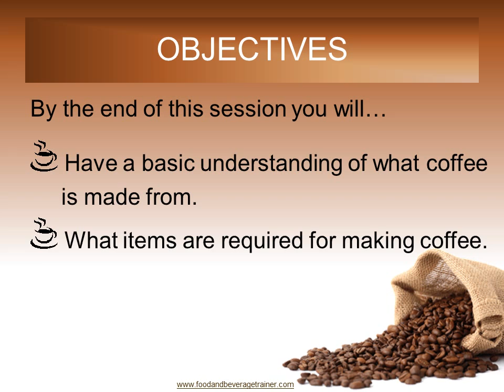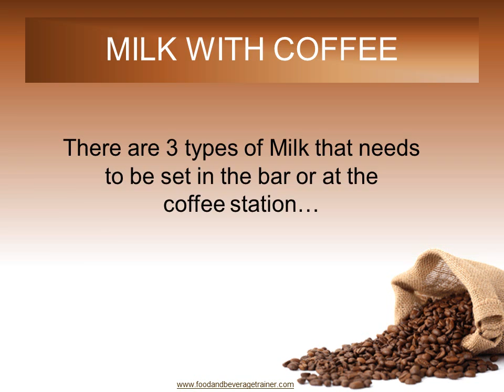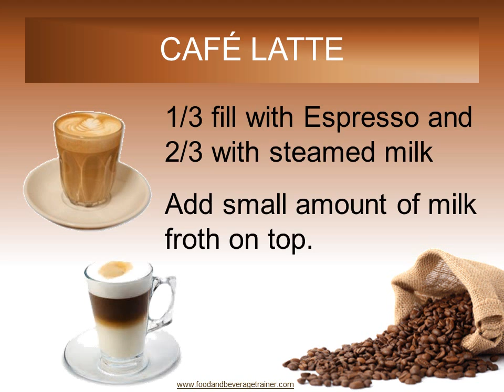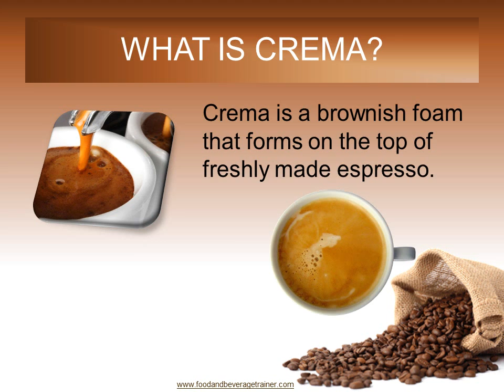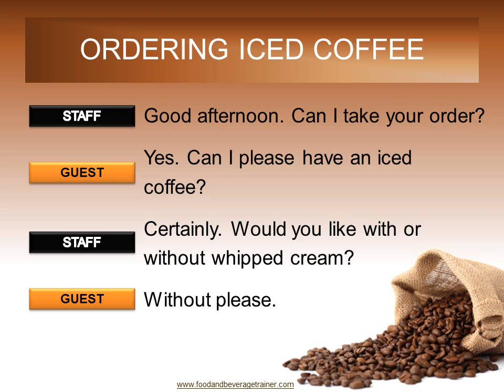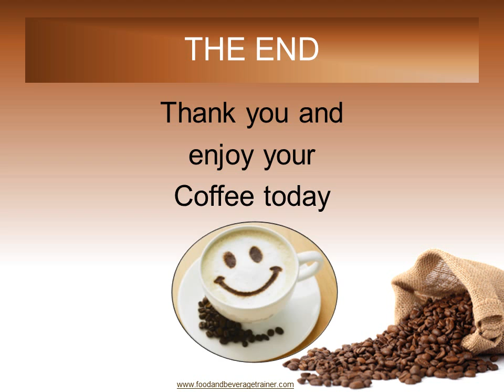Coffee - Basic Introduction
This training is a basic training on the different espresso coffee types. To download the actual lesson plan, powerpoint and activities